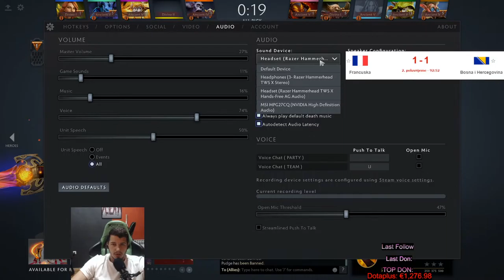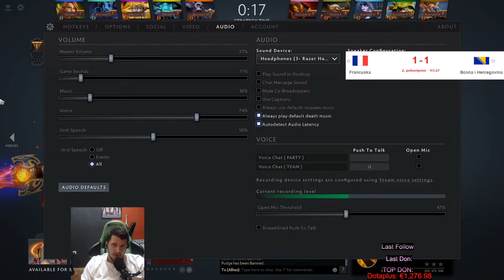/ OADDI #3 Serijal / Balkan Live Viittaa / Idemo jako na Immortal !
Serijal OADDI (serijal od Anchient 5 Do Immortala )
Franjo / Viittaa / Grabovac / BiH / Vitez /

1 Euro -Magazin - Dani Su Bez Broja 27 sec
2-3 Euro - Auslander THC 25 sec
4-5 Euro - Buzdav Lebac Dubioza 27 sec
10 Euro - Rile Ramo Ramo 232 sec
15 Euro - Kraljice srca mog 95 sec
20 Euro i vise - Bosanac 83 sec

 1 Tiruriru          €1276.98

 2 Syntha           €200.00
 3 Davidoni        €95.00

      4 Cupo15               €85.00
      5 MatejSakic         €80.00
      6 Mrcina                 €70.00
      7 SinemiliJamal    €63.00
      8 Spirit                    €57.00
      9 Rebi                      €50.00
      10 Sosupa              €31.00

Igrao sam 5 lan turnira za sada u Dota2
Novi Travnik 2015-Prvo mjesto
Zagreb Rebootinfogamer 2016 -Ispadanje u grupi
Megastore18 Zagreb 2016-Drugo mjesto
Zagreb Rebootinfogamer 2017-Prvo mjesto
Zagreb Rebootinfogamer 2018-Treće mjesto
2019 - Pauza od Dote - sa 6500MMR- kad sam se vratio 5k skill :)
                  Specifikacije računala:
Procesor- Intel Core i7-7700K (4,2-4,5GHz) Skylake
Matična ploča- Asrock Z270-Pro4
RAM- 32GB DDR4 2400 MHz Crucial Ballistix Sport
Grafička- ASUS Turbo Geforce GTX 1080 8GB
M2 SSD- 512GB
HDD- 1000 GB Sata 6.0 Gb/s
Napojna- ThermalTake 650W
Kućište- ThermalTake Versa N21
1.Monitor- MSI MPG27CQ RGB 2K 27'' (2560X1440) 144Hz 1ms
2.Monitor- ACER KG271A Gaming 144Hz 1ms